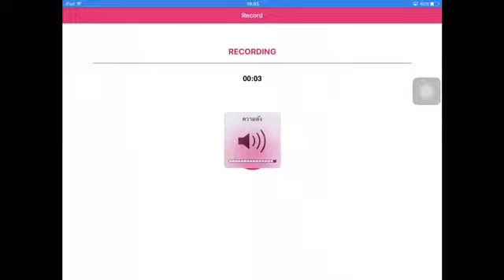✔️รีวิวเซิฟDragon Craft!!! | Minecraft Pocket Edition 1.0.5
ip:dgct.mcth.ml
port:16692
รับสมัครAdmin 2 คน Staff 3 คน
Admin 1สัปดาห์= 50Wallet หรือ90 turemoney(เต็ม)
Staff 1สัปดาห์40Wallet หรือ50 turemoney
สนใจทักไลน์ itg2546